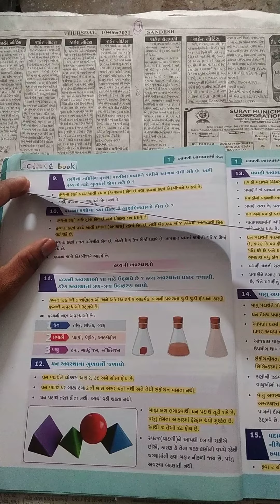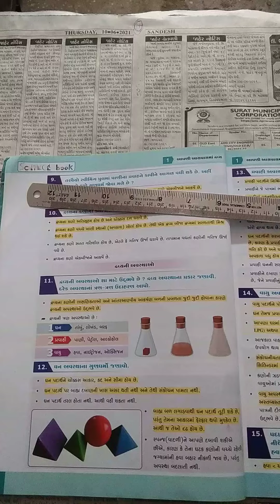STD 9 SCIENCE PART 2